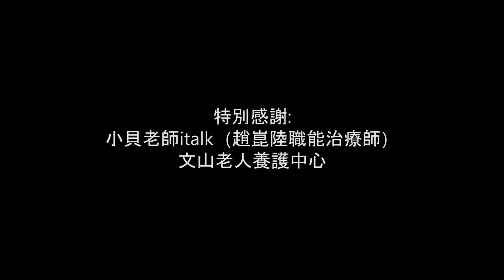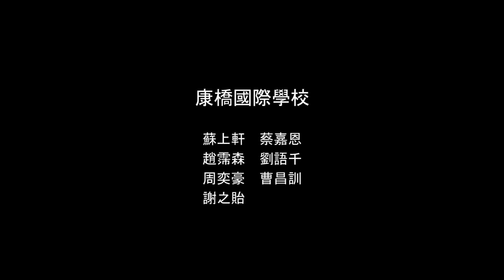【Arduino】2018 Maker & Occupational therapy 職能治療遊戲 - 學生作品測試階段 2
康橋國際學校
指導老師: 黃信惠
學生: 曹昌訓、趙霈森、蔡嘉恩、蘇上軒、劉語千、周奕豪、謝之貽

測試地點: 文山老人養護中心